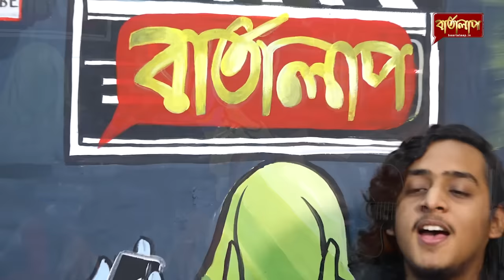কি যাদু আছে তন্ময় শইকীয়াৰ কন্ঠত ?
ইমান কম বয়সতে তন্ময়ে কেনেকৈ সৃষ্টি কৰে এটাৰ পিছত আনটো হিট গান ?

সংগীতৰ শিক্ষা অবিহনে কেনেকৈ কথা, সুৰ, কন্ঠ ইমান নিখুঁত ?

@Tanmoy Saikia